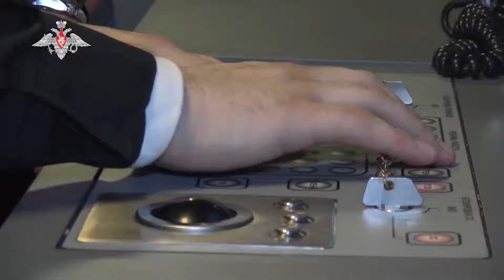Launch of a sea-based Russian Hyper-sonic "Zirkon" missile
Launch of a sea-based hypersonic missile "Zirkon"